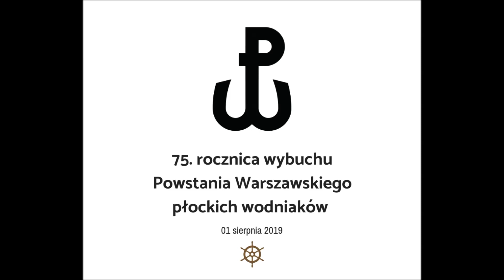PW 44 2019 KLIP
75. rocznica wybuchu Powstania Warszawskiego na Wiśle w Płocku. 01 sierpnia o godz. 17:00, płoccy wodniacy uczcili rocznicę wybuchu PW44.